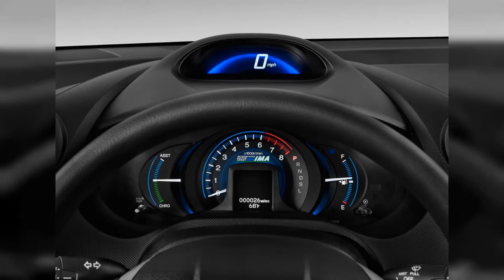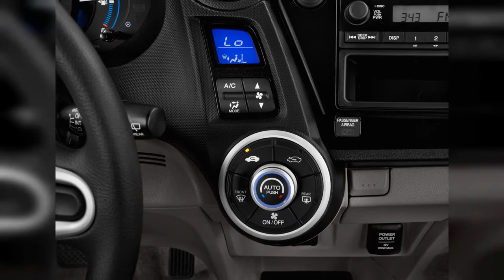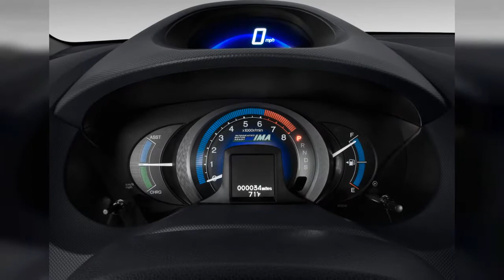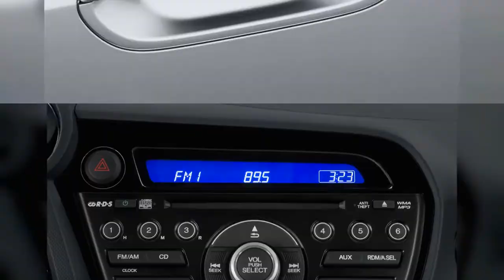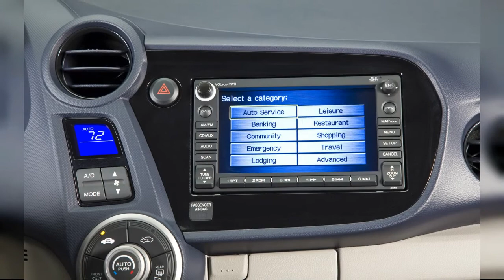2012 Honda Insight | FULL TOUR | Interior and Exterior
The 2012 Honda Insight has been updated for 2012, but it has less space than other subcompacts and lower mileage than several other hybrids. Find out why the 2012 Honda Insight is rated 7.0 by  experts.
0:00 - Intro
0:00:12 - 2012 Honda Insight 5dr CVT Front Seats
0:00:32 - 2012 Honda Insight 5dr CVT Instrument Cluster
0:00:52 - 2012 Honda Insight 5dr CVT Gear Shift
0:01:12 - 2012 Honda Insight 5dr CVT Instrument Panel
0:01:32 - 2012 Honda Insight 5dr CVT Dashboard
0:01:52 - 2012 Honda Insight 5dr CVT Engine
0:02:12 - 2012 Honda Insight 5dr CVT Steering Wheel
0:02:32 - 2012 Honda Insight 5dr CVT Grille
0:02:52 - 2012 Honda Insight 5dr CVT Audio System
0:03:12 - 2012 Honda Insight 5dr CVT Temperature Controls
0:03:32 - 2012 Honda Insight 5dr CVT Angular Rear Exterior View
0:03:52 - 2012 Honda Insight 5dr CVT Door Controls
0:04:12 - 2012 Honda Insight 5dr CVT Headlight
0:04:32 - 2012 Honda Insight 5dr CVT Tail Light
0:04:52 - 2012 Honda Insight 5dr CVT Wheel Cap
0:05:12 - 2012 Honda Insight 5dr CVT Air Vents
0:05:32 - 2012 Honda Insight 5dr CVT Door Handle
0:05:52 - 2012 Honda Insight 5dr CVT Mirror
0:06:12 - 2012 Honda Insight EX with Navigation
0:06:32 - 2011 Honda Insight 5dr CVT EX Angular Front Exterior View
0:06:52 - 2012 Honda Insight EX with Navigation
0:07:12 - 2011 Honda Insight 5dr CVT EX Wheel Cap
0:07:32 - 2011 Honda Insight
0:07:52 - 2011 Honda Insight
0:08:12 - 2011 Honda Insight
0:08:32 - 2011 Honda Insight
0:08:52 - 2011 Honda Insight 5dr CVT EX Rear Exterior View
0:09:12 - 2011 Honda Insight 5dr CVT EX Side Exterior View
0:09:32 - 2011 Honda Insight 5dr CVT EX Front Exterior View
0:09:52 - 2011 Honda Insight 5dr CVT EX Trunk